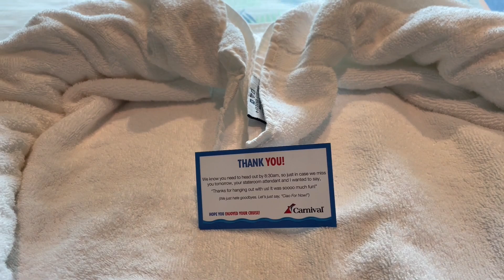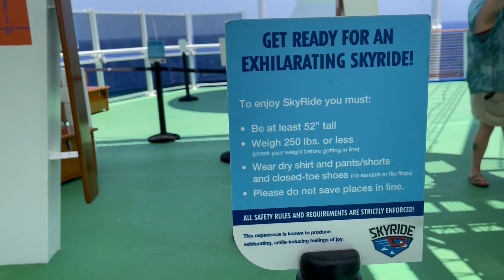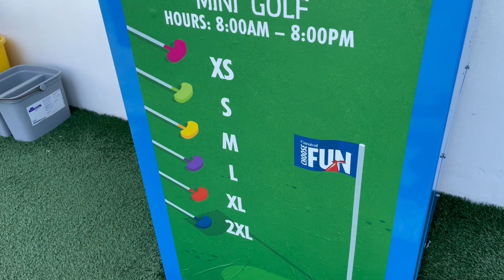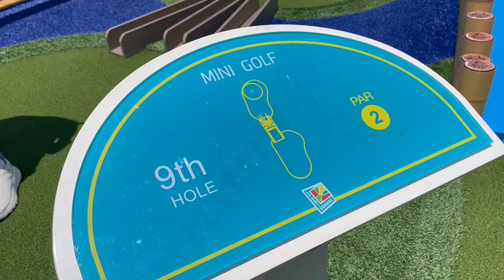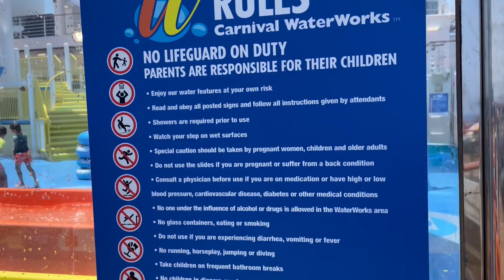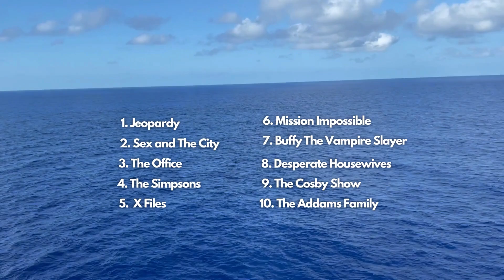CARNIVAL VISTA CRUISE | FUN DAY AT SEA (3) | WATERSLIDES, SKYRIDE, MINI GOLF, & MORE!! | DAY 8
Hey YouTube Fam! I'm so excited to share with you our anniversary vacation in the Caribbean on the Carnival Vista Cruise Ship! We are on an 8 Day cruise and I will share all the days with you, so be on the lookout for more cruise videos very soon.
REMEMBER...DON'T STOP, KEEP GOING!!

CARNIVAL VISTA CRUISE | A DAY IN OLD SAN JUAN ON YOUR OWN, FUN GAMES, AND DANCING | DAY 4: